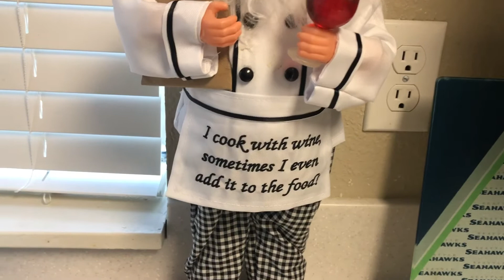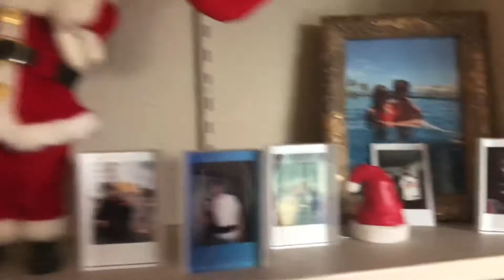My first Vlogmas | Day 1 🎄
Vlogmas- Day
I can’t believe it’s already December! I will be posting daily for Vlogmas 🎄!